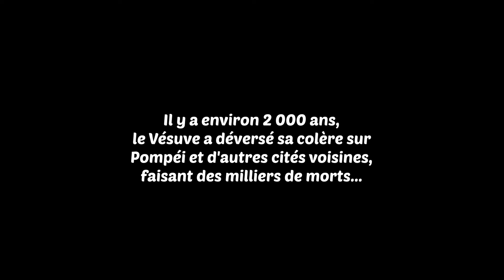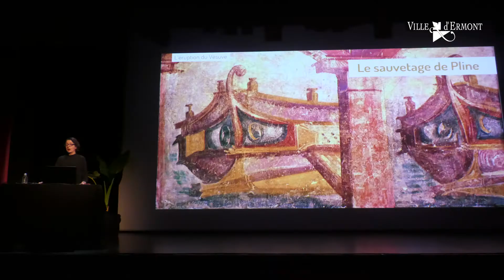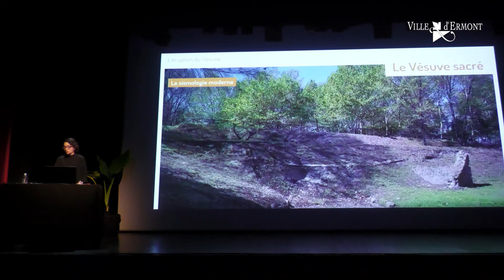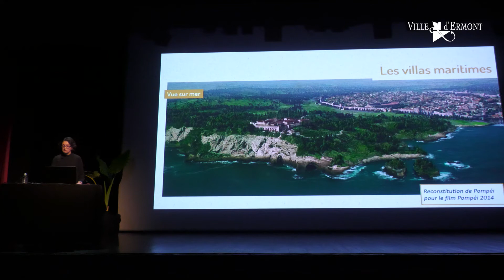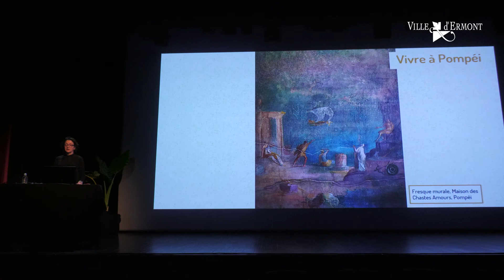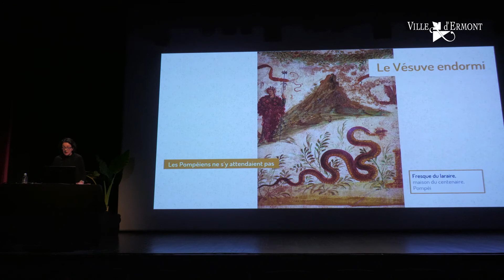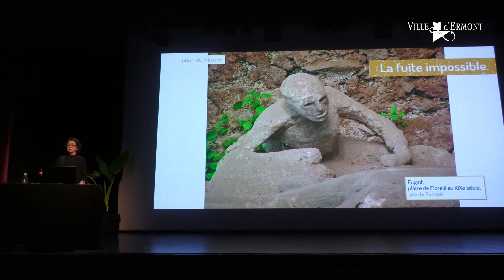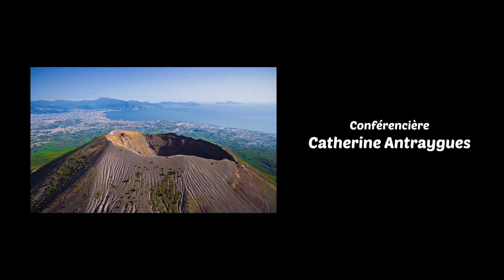Conférence Visages de l'Art / Pompei - L'éruption du Vésuve - 1ère partie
Dans cette première partie, les Visages de l’Art d’Ermont et Catherine Antraygues (@babiliinthecity), vous partagent l’histoire de la fameuse éruption du Vésuve qui à détruit plusieurs milliers de vies...

Retrouvez la deuxième partie de cette conférence samedi prochain à 10 h. Catherine Antraygues vous invitera à découvrir comment vivaient les pompéiens autour du Vésuve...